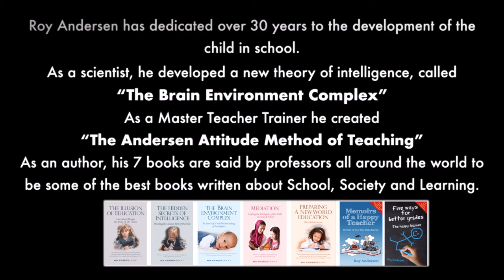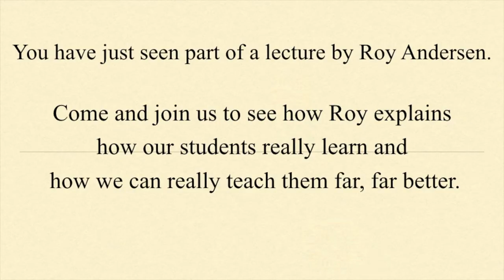Why Can't They Understand Me ? by Roy Andersen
In this short introduction, Roy gets to the root of the problem teachers have when their students don't seem to understand them.